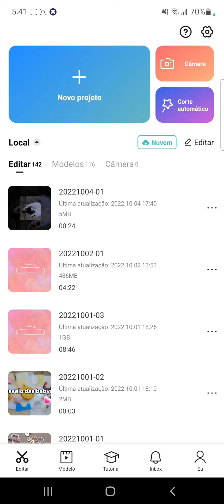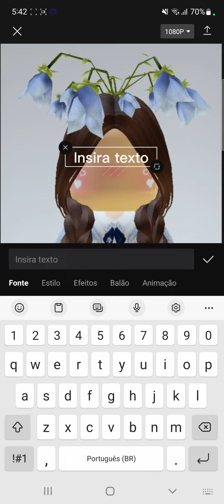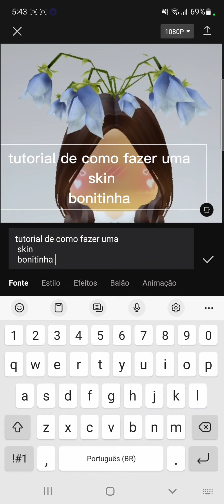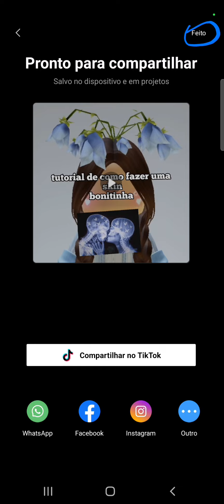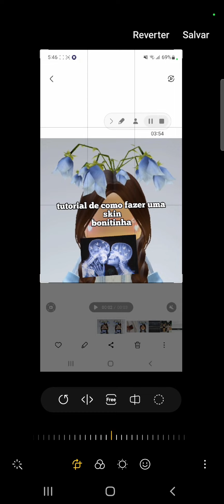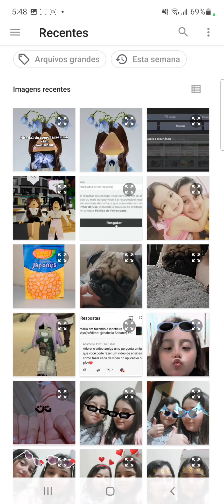COMO COLOCAR CAPA NOS VÍDEOS E COMO FAZER CAPA PELO CAPCUT!! *tutorial*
OIEEE PESSOAL HOJE EU DECIDI GRAVAR ESSE VÍDEO ESPERO QUE VOCÊS GOSTEM 🥰

DEIXE O SEU LIKE SE VOCÊ GOSTA DESSE TIPO DE CONTEÚDO 🙂

APERTE O SININHO DE NOTIFICAÇÕES PARA NÃO PERDER NENHUM VÍDEO NOSSO 🙃

É ISSO ESTRELINHAS E ESTRELINHOS OBG POR TER LIDO BEIJINHOS 💋